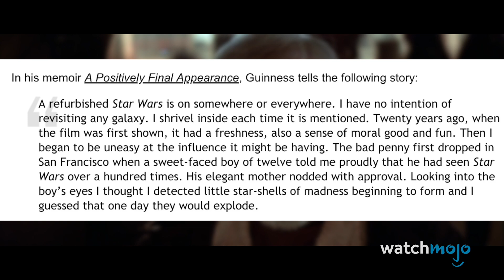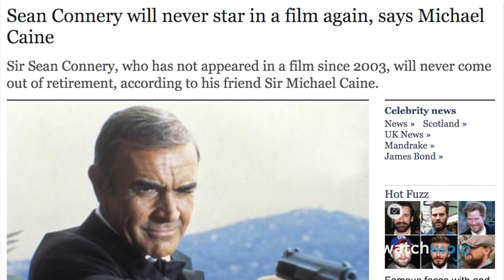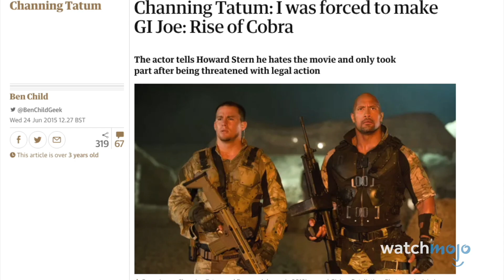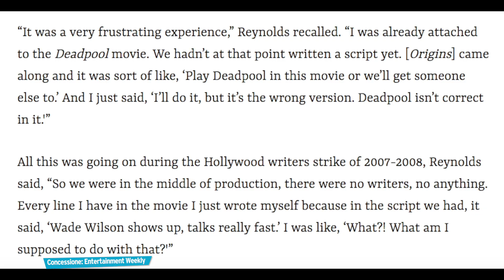Top 10 ATTORI che ODIANO i PROPRI FILM!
Tanti soldi guadagnati, tanta dignità mai più ritrovata!